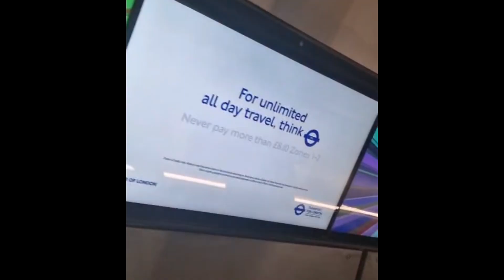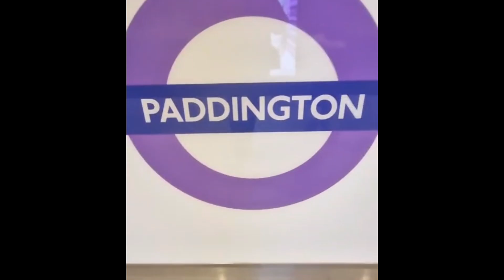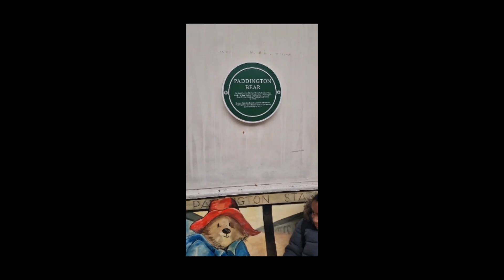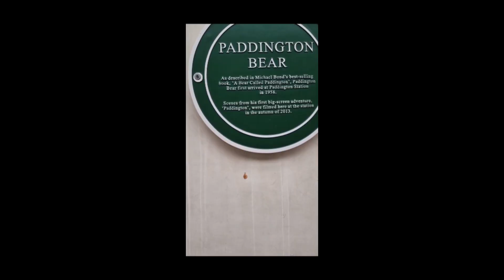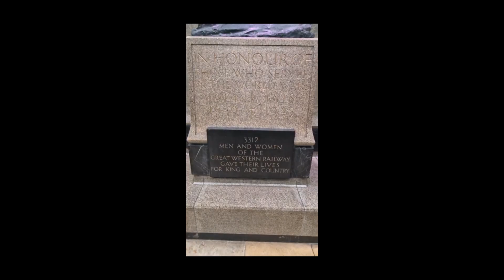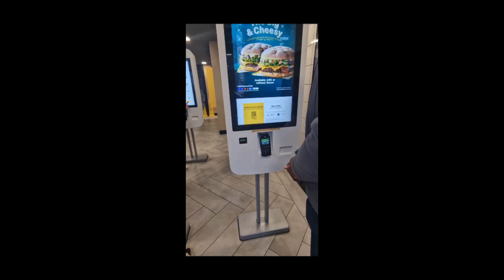Family tour to Paddington train station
Family tour to Paddington train station, on New Year's Day!!! it was a  fun experience !! for us all.

you do not need to break the bank to have fun.